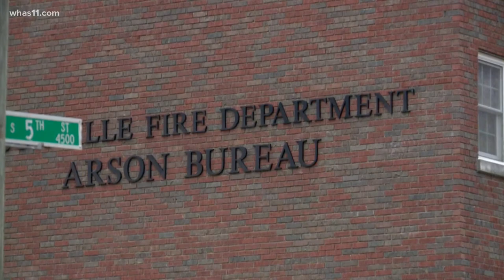Body cam video released in Beechmont shooting involving Louisville police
Kentucky State Police have released body cam video in the Bryan Beach shooting from nearly two weeks ago.